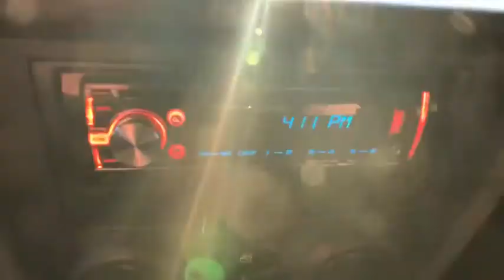2010 Jeep Wrangler Unlimited Denver, Aurora, Centennial, Parker, Highlands Ranch, CO 18360B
Bright Silver Metallic Used 2010 Jeep Wrangler Unlimited available in Denver, Colorado at Mile High Acura. Servicing the Aurora, Centennial, Parker, Highlands Ranch, CO area.
2010 Jeep Wrangler Unlimited Sport - Stock#: 18360B - VIN#: 1J4BA3H10AL135686

Located in Denver CO, and also serving Aurora, Parker, Highlands Ranch, Castle Rock, Littleton, Lakewood, Englewood, Lone Tree, Boulder, Colorado Springs, Fort Collins, Centennial, and Golden. All prices include Dealer and Handling of $599.